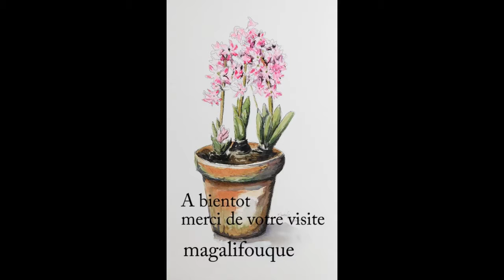Demo Aquarelle et encre Les Jacinthes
DESSIN ET PEINTURE AQUARELLE
Les Jacinthes